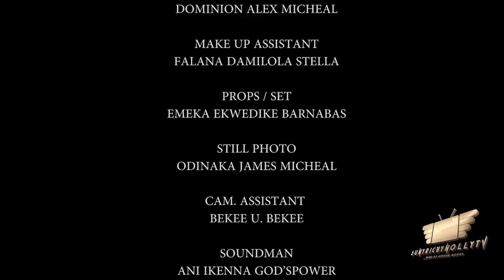CHILD OF THE UNKNOWN Pt. 8 (2023 New Movie) EKENE UMENWA & EBUBE OBIO Latest Nollywood Movie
Kasi (EKENE UMENWA) stumbles on a Mysterious girl; Elizabeth (OBIO OLUEBUBE) and she sticks to her like a leach. Elizabeth unveils the dirty secret surrounding Kasi’s household. Sit back and enjoy this comedy movie. Starring:  EKENE UMENWA, MALEEK MILTON, XIOLLA JOHN, OBIO OLUEBUBE and many more.
SCREENPLAY: SHIRE NWACHUKWU
PRODUCER/EXECUTIVE PRODUCER:  SUNDAY OMOROGBE
EDITOR:  HILARY OKORO
DIRECTOR: SHIRE NWACHUKWU
COMPANY: SUNYRICHY TEK LTD
YEAR:  2023